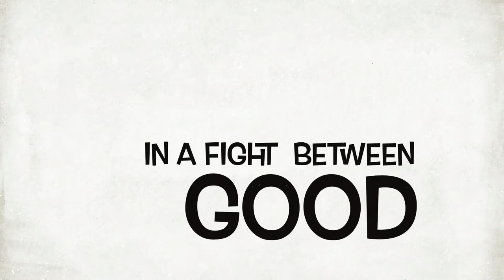The dutch spy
Photo's video's from my different cosplay themes I did in

the past